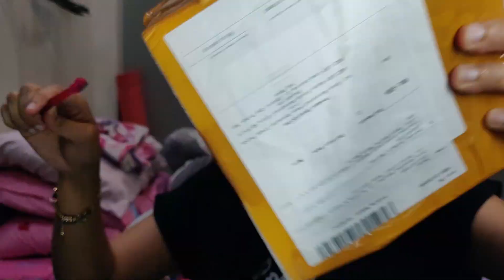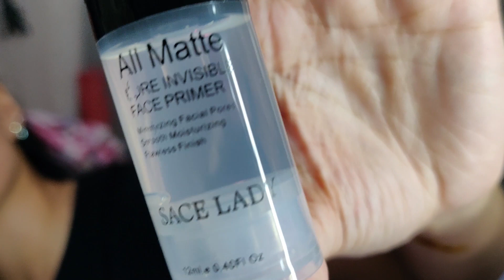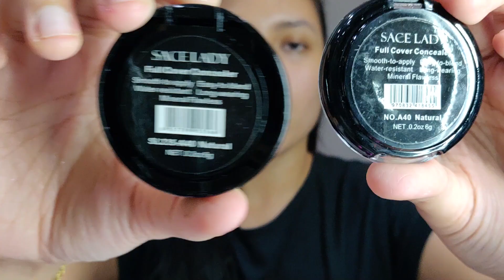LAHAT UNDER 150 PESOS | Sace Lady | Shopee haul | Swatch test | Package unboxing